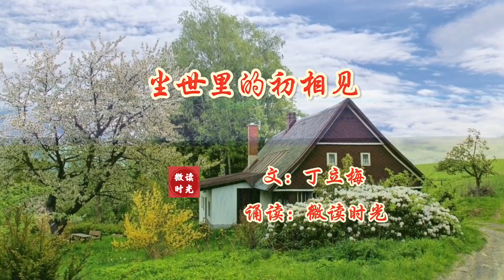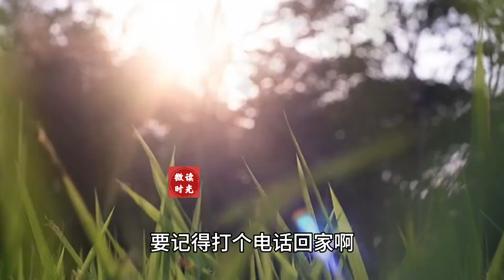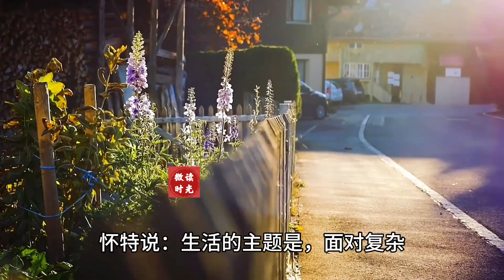散文欣赏《尘世里的初相见》作者：丁立梅